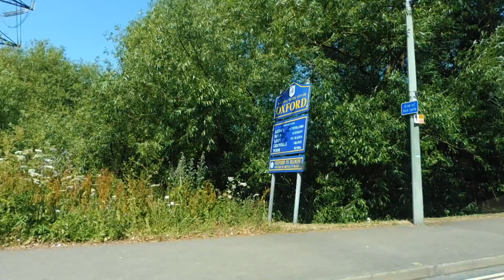Day 22 | Driving to Wales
Torretravels